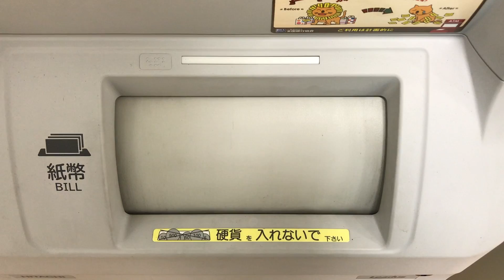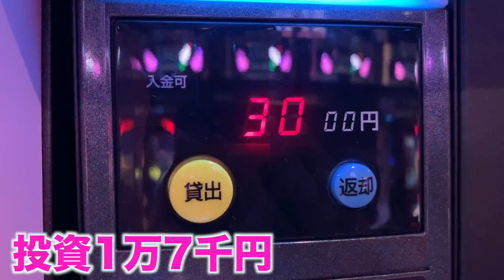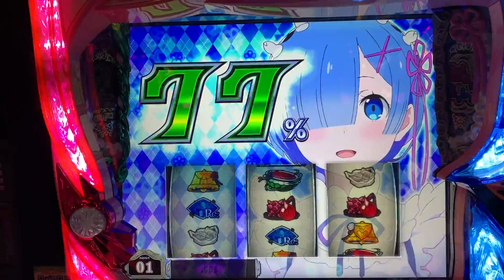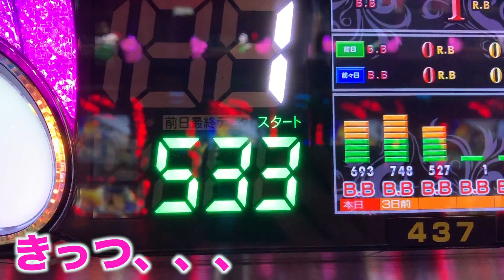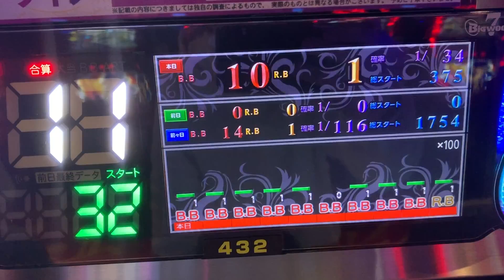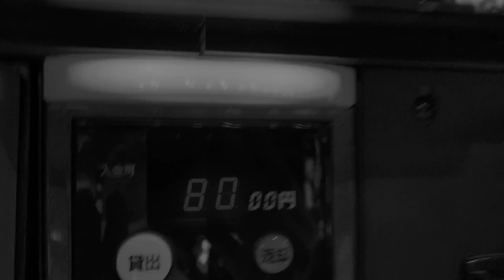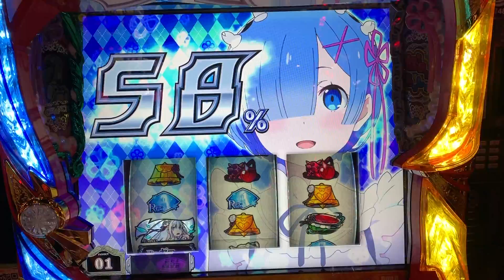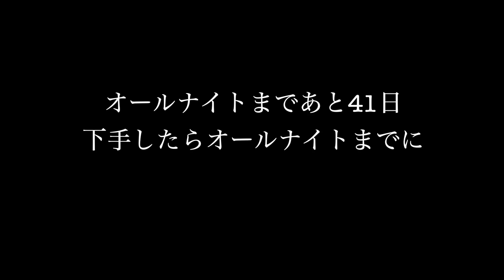【毎日リゼロ136日目】負けたやつ、これ見て癒されてくれ 絶対に癒されるから Re:イクから始める金融生活 #150